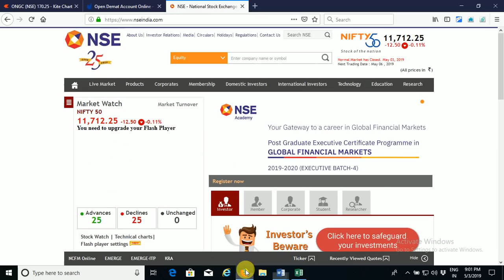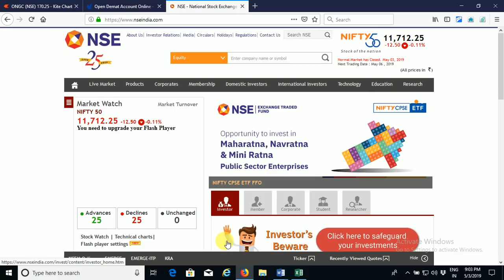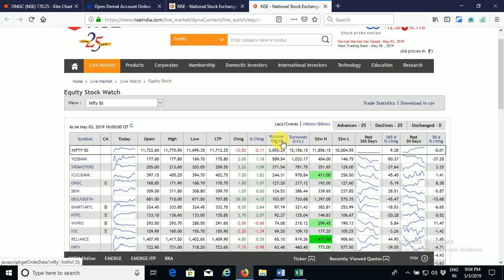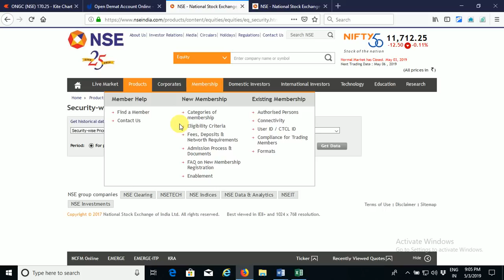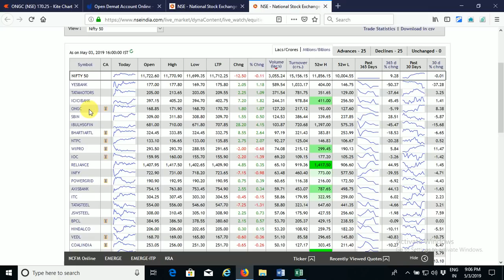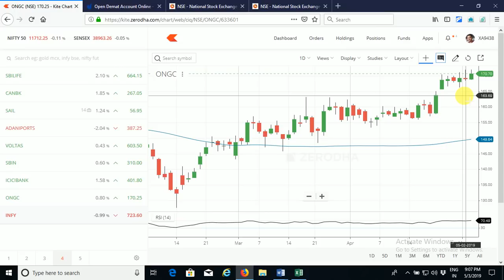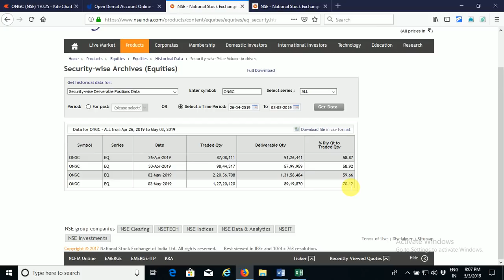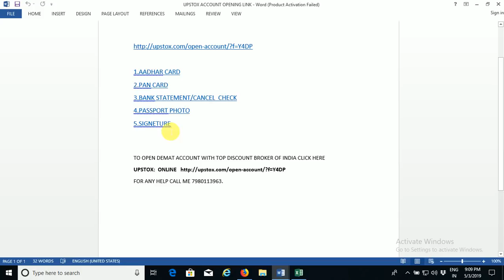BTST TRADING STRATEGY || SWING TRADING STRATEGY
Hello friends in this video we will show how to make money in BTST & swing trading very easy.We have used a powerful trading technique which is very easy to use and easy to implement in BTST & swing trading.

This video is made only for totally educational purpose only, views shown are personal views of the market and please do not use this video as a advice or recommendation. Advice take of your own financial adviser before investing, Stock market investment are subject to market risk please invest carefully after reading and understanding all the documents and stock market details in details. I will not be responsible for any loss arising out of any information, post or opinion appearing in this video. You are solely responsible for making your own investment decision.

If you have any query please comment me on comment box.

Iff you will open your demat account under me,you will get every day free intraday calls and also you will get private video of intraday's strategy.

For intraday ,swing trading & short term trading calls.
And intraday trading,swing trading & short term trading strategy's packge contact with me on 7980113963/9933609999